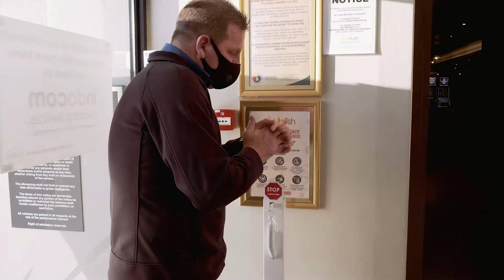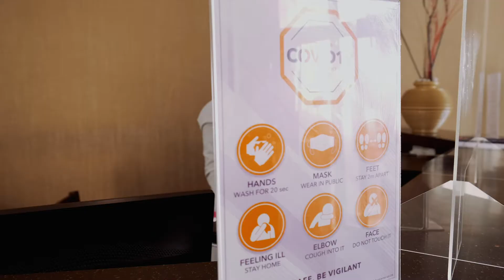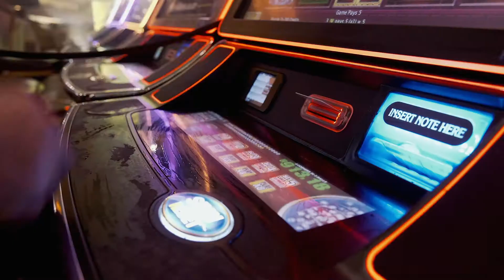GoldRush Group - COVID 19 Safety Protocol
GoldRush Group commissioned us to shoot a COVID 19 Safety Protocol video outlining the procedure when entering one of their branches nationwide and just outline what customers are to expect when entering their premises.

Director & Producer - Thomas van Schalkwyk
Camera Operators - Gavin Goodman & Carel Nel
Editor & Sound Design - 1988 Films

Looking at producing your next corporate video, speak to us today and let's capture your magic!

DTL is making magic!